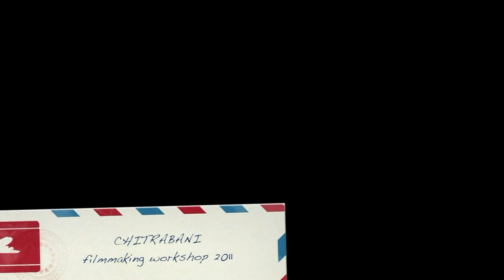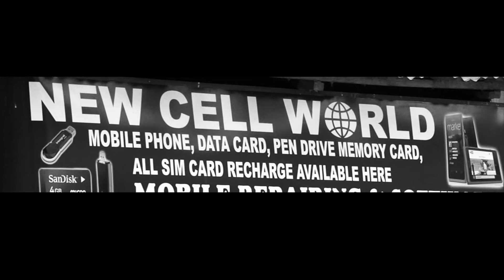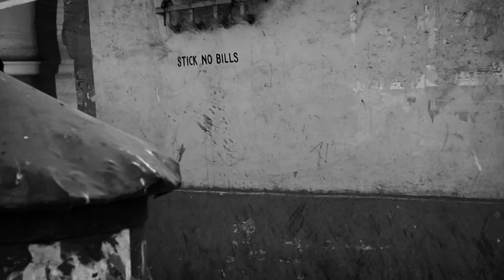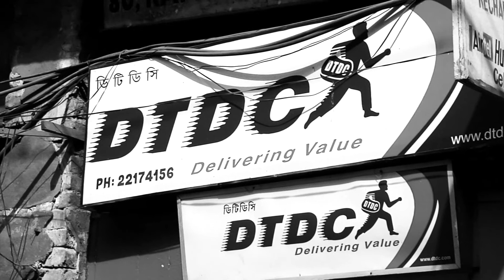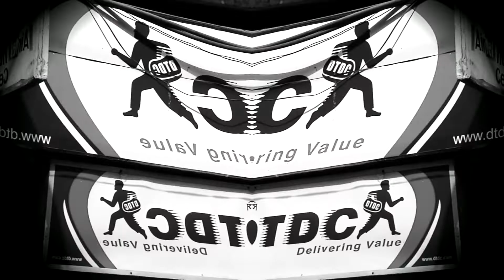* Letterbox (লেটারবক্স) (ᱞᱮᱴᱟᱨᱵᱚᱠᱥ) (Short film by Sudip Iglesias Murmu - SiM)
* WORLD'S 1st FILM  TO HAVE CHANGABLE SUBTITLES IN ᱚᱞ ᱪᱤᱠᱤ (OL-CHIKI UPPERCASE) (SANTALI) and English.
Enable CC to enjoy subtitles and ⚙ Settings (or PRESS TRIPLE DOT option on right upper corner in smartphones. Then click on Captions) to choose your subtitle language .
Now available in ᱚᱞ ᱪᱤᱠᱤ (OL-CHIKI UPPERCASE CHARACTERS) (SANTALI) and English.
Letterbox (Short Film, 2012)

Story, Screenplay, Editing, Direction, Credits song's
co-composer/music, English subtitles & Written by: Sudip Iglesias Murmu (SiM)

Video Language: Bengali (বাংলা).
Current Available Subtitles CC: ᱚᱞ ᱪᱤᱠᱤ (OL-CHIKI UPPERCASE CHARACTERS)
(SANTALI) and English.
ᱚᱞ ᱪᱤᱠᱤ (OL-CHIKI UPPERCASE CHARACTERS) (SANTALI)
subtitles contributed by JOY SAGAR MURMU.

Trivia (Did you know?) : The film crew was provided camera just for 2 hours for shooting and it was supposed to be shot within Chitarbani's study centre located in a church's small campus at Calcutta (Kolkata),. However, at  the last moment, the crew managed to take the camera outside and shoot.